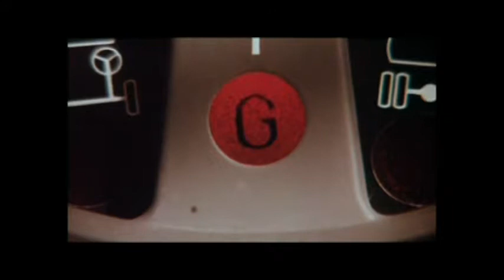Presentazione de "Il Paese Perduto", documentario di E. Galli Della Loggia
Presentazione de "Il Paese Perduto", documentario di Ernesto Galli Della Loggia per la regia di Manfredi Lucibello. Prodotto da Madeleine con Rai Cinema e Istituto Luce.

Palazzo Altieri, Roma - 24 marzo 2017

Introduzione di Andrea Lorusso Caputi (Segretario "I Cantieri della Ragione");
Saluto di benvenuto di Arturo Nattino (AD di Banca Finnat);
Commentano il filmato con l'autore: Lucia Annunziata (Direttore L'Huffington Post) e Antonio Polito (Vice Direttore Corriere della Sera)
Modera la discussione: Stefano Rolando (Professore di Economia e Gestione Imprese Università IULM Milano e Coordinatore Nazionale "Il Cantiere delle Ragioni").